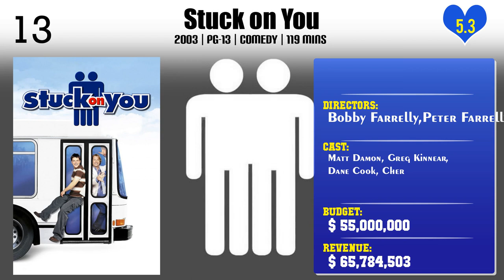Peter Farrelly | Top Movies by Peter Farrelly| Movies Directed by Peter Farrelly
Best Movies of Peter Farrelly

Find the list of top and best movies directed by Peter Farrelly
1.Movie 43
2.Stuck on You
3.The Three Stooges
4.Dumb and Dumber To
5.Hall Pass
6.The Heartbreak Kid
7.Fever Pitch
8.Shallow Hal
9.Osmosis Jones
10.Me, Myself & Irene
11.Kingpin
12.Dumb and Dumber
13.There's Something About Mary
14.Green Book

Please Comment down your favorite movie of Peter Farrelly